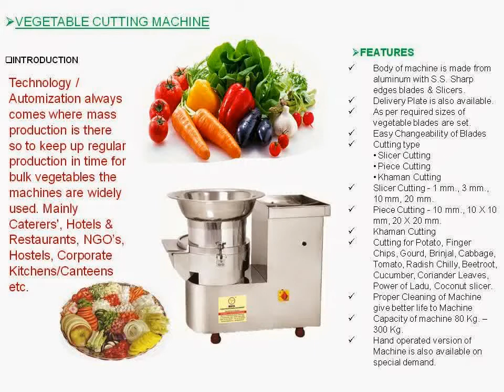Vegetable Cutting Machine.